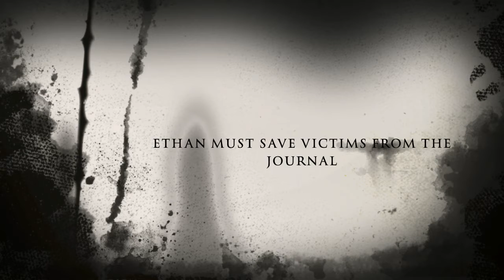The Journal Trailer #3